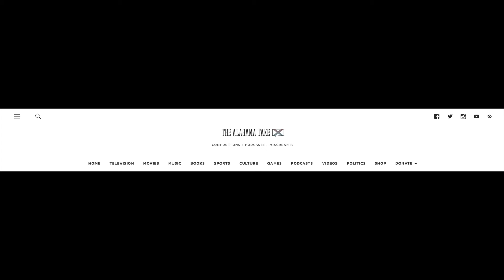The Alabama Take on YouTube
The Alabama Take's YouTube channel features the talk show Short Takes, replays of the classic Alabama Take Podcast, as well as featured videos exclusive to The Alabama Take. Share us with a friend!